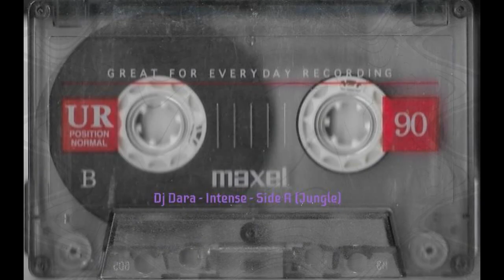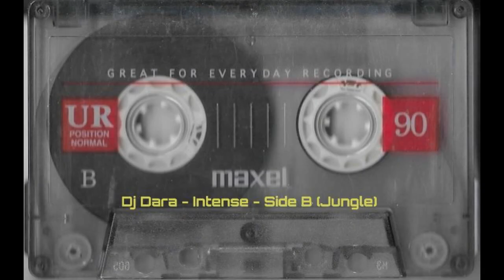Dj Dara - Intense (Jungle) Unknown Date